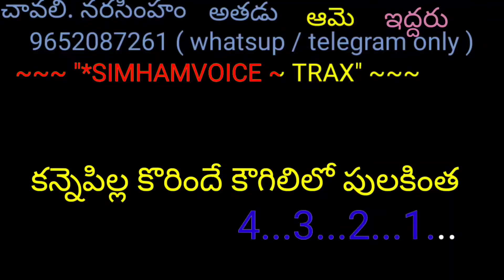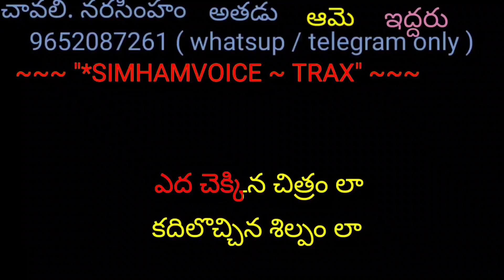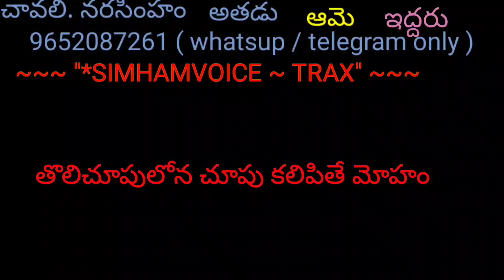ARA CHETHILONA SATHI LEELAVATHI